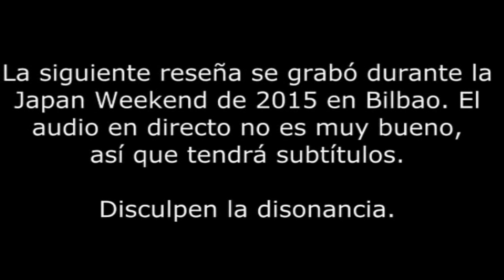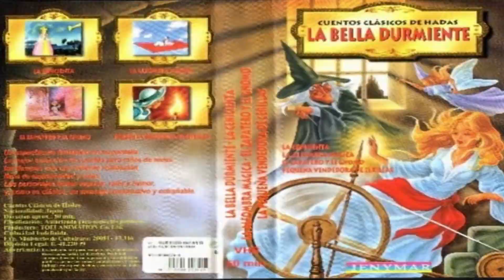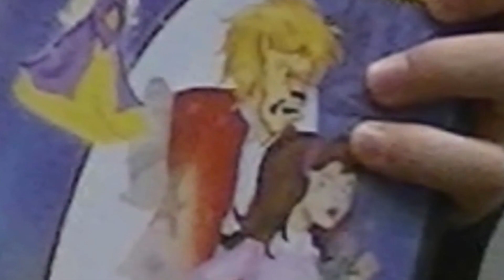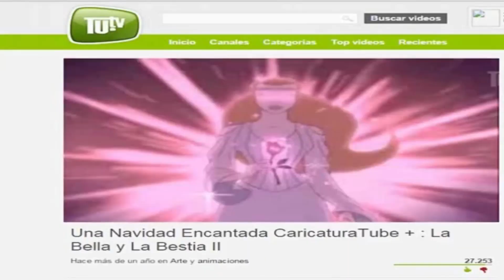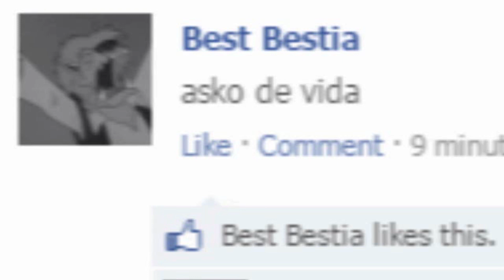La Bella y la Bestia Y MI BARCO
0:00 - Prólogo
1:38 - La Bella y la Bestia (Disney)
2:41 - La Bella y la Bestia (Golden Films)
4:45 - Análisis
16:12 - Conclusión
17:34 - Destrucción del DVD
18:26 - MI BARCO